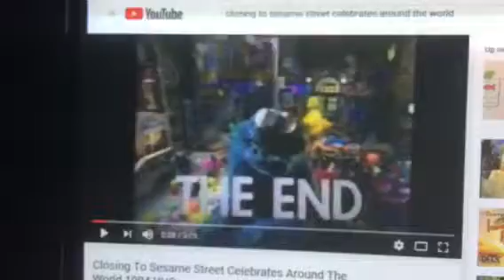Cookie Monster PBS